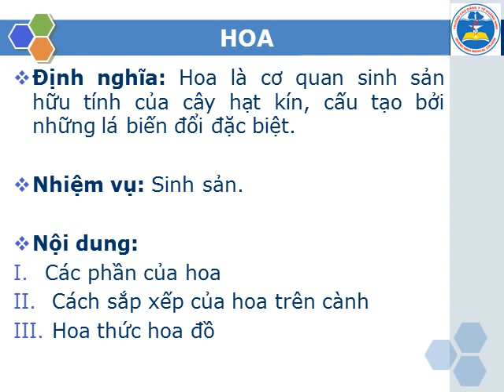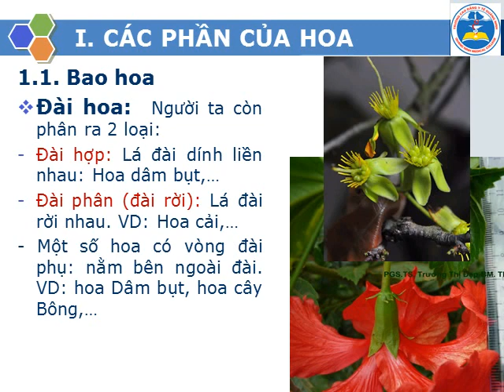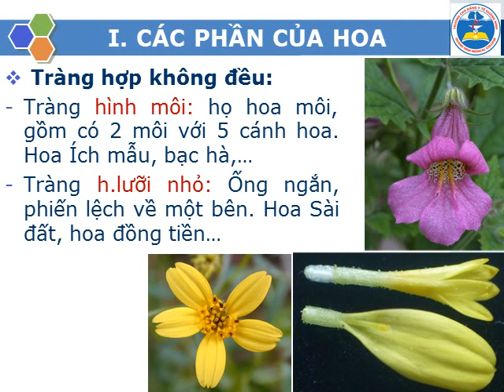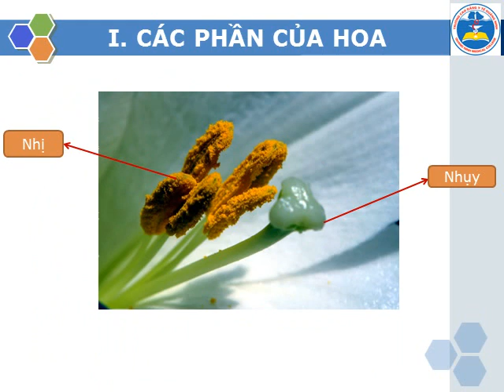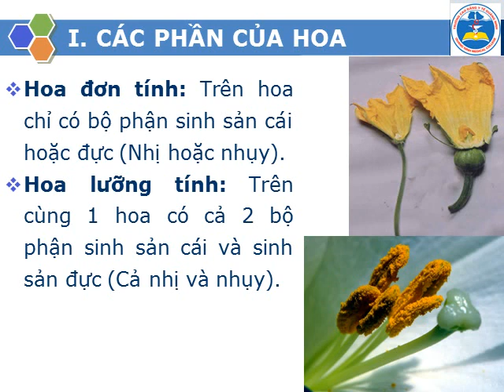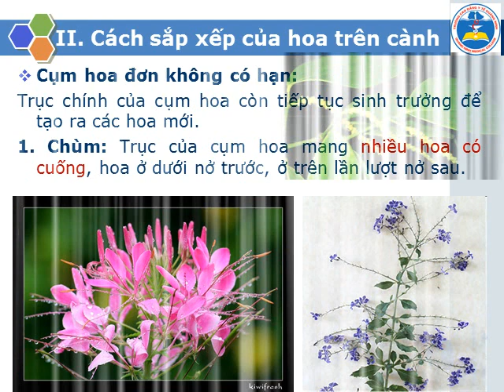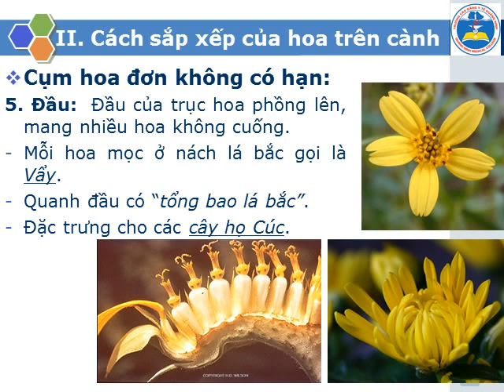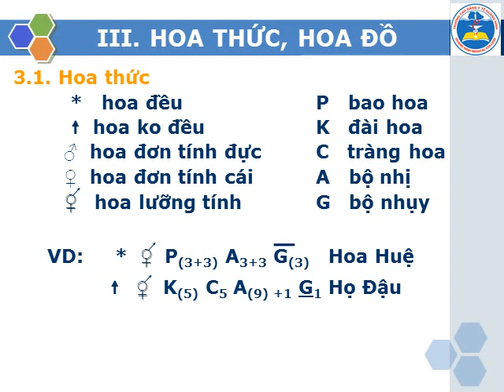VIDEO- Bài 5. HOA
Thực vật Dược